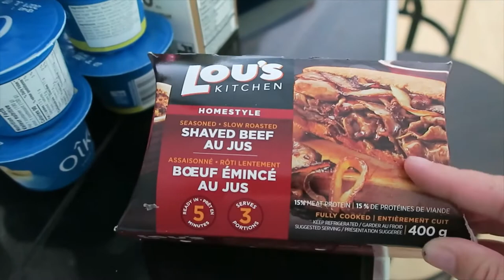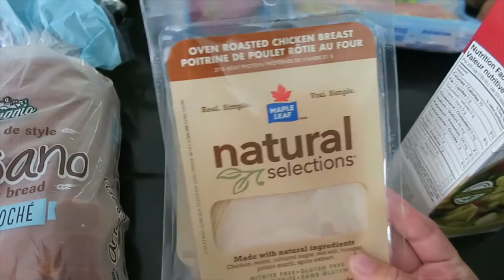GROCERY & AMAZON HAUL! + some exciting news